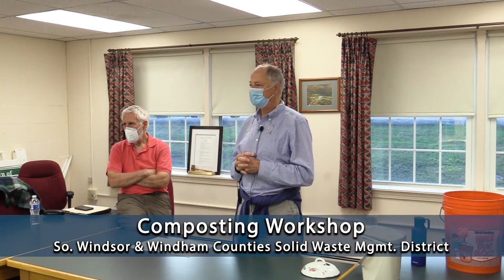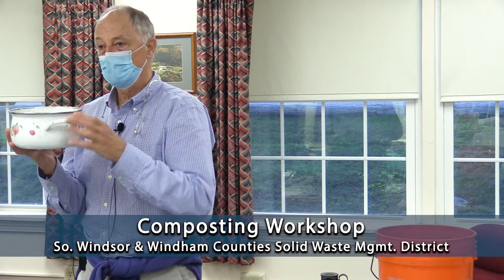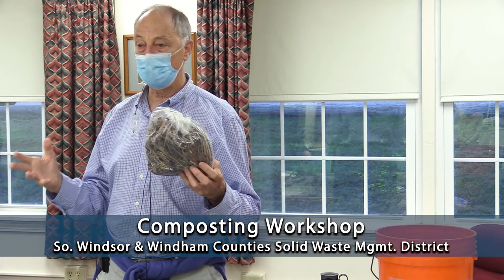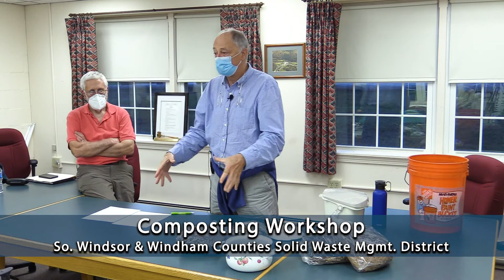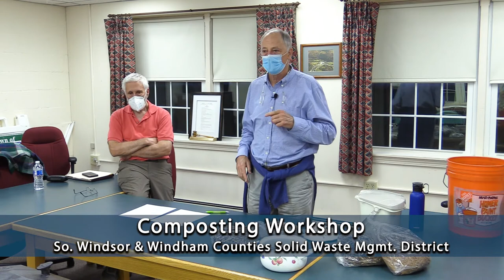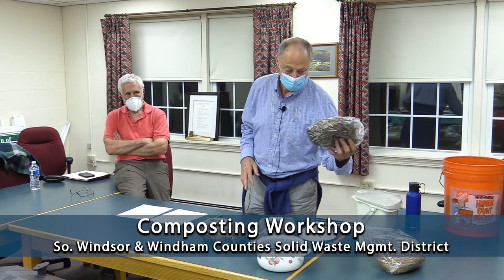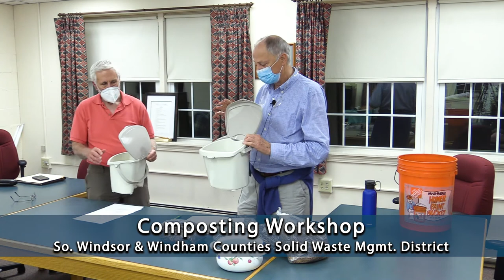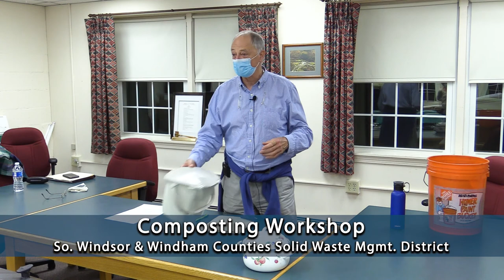Composting Workshop in Cavendish, Vt.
On behalf of the Southern Windsor / Windham Counties Solid Waste Management District, Ham Gillett presents information about composting.  This presentation was jointly hosted by the Cavendish Energy Committee.